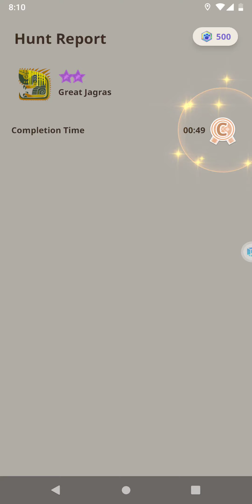November 18, 2023